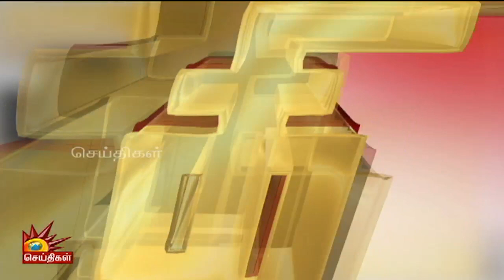மத்திய பட்ஜெட் 2019 - யானை புகுந்த நிலம் | Budget 2019 | Ethirsol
மத்திய அமைச்சர் நிர்மலா சீதாராமன் வெளியிட்ட 2019-ம் ஆண்டின் நிதிநிலை அறிக்கை குறித்த சிறப்பு விவாதம்.
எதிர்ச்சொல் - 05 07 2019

பின் தொடருங்கள் -